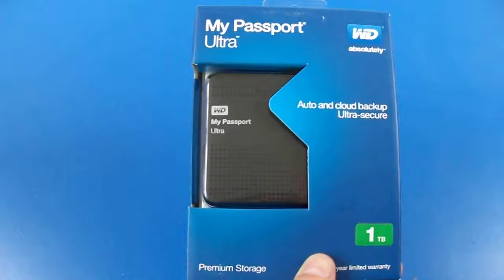Внешний HDD 1 Тб WD MyPassport Ultra (WDBZFP0010BBK) Black | unboxing